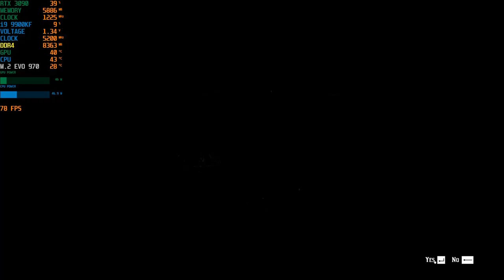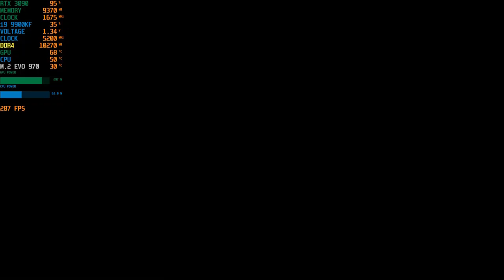RTX 3090 Red Dead Redemption 2 Gameplay | i9 9900KF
RTX 3090 Red Dead Redemption 2 Gameplay | i9 9900KF...RTX 3090 is up to 38% faster than the 2080 Ti...GeForce RTX 3090, Nvidia’s latest 'Titan' class GPU.The RTX 3090 is similar to the Maxwell Titan X as it packs more VRAM and more cores than the next fastest GeForce GPU. In this case, it features 21% more CUDA cores than the RTX 3080 and more than twice as much VRAM with an insane 24GB of GDDR6X memory, and of course a titanic $1500 price tag.

But because this thing is so insane, we’ll give you a few quick stats: it measures 313mm long, stands 124mm tall, and is 52mm thick -- it’s a beast in terms of dimensions and does take up three expansion slots. But the most impressive stat is its weight, this thing tips the scales at 2125 grams (4.7 pounds), making it the heaviest graphics card we’ve ever seen.

RTX 3090 offers on average 11% more performance over the RTX3080. The RTX 3080 is a little over twice as fast as the Radeon VII in this test, boosting performance by 108%, or if you go the other way it reduced the render time by 52%. If you’re coming from an RTX 2080 Ti, that’s a very respectable 45% increase in performance for a 25% increase in price.

Based on those figures you’d expect the RTX3090 will at most be 18% faster than the 3080 in games, but due to the way these architectures typically scale, in most games the gains are probably going to be less than that, making the RTX 3080 the more attractive graphics card for a majority of high-end gamers...RTX 3090 Red Dead Redemption 2 Gameplay | i9 9900KF

16GB DDR4 G.Skill TrdidentZ RGB CL 14 Dual Channel 3200 MHz